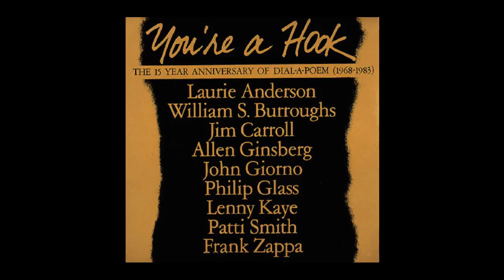"You're a Hook"—The 15 Year Anniversary of Dial-a-Poem (1968-1983) full album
"You're a Hook"—The 15 Year Anniversary of Dial-a-Poem (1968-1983)
06/18/84 Giorno Poetry Systems records (# GPS 030)
(Long playing - 33 giri e 1/3 —rpm—, 12”)
720p

1. John Giorno - (Last Night) I Gambled With My Anger and Lost . 00:00
2. William S. Burroughs - Old Man Bickford . 09:23
3. Laurie Andesrson - Song From America on the Move . 11:34
4. Philip Glass - A Secret Solo . 18:28
End Side a) . 20:50
5. Lenny Kaye - No Jestering . 21:13
6. Patti Smith - 7 Ways of Going / Fire of Unknown Origin . 25:32
7. Jim Carroll - da “The Basketball Diaries” . 31:50
8. Frank Zappa - The Talking Asshole . 35:22
9. Allen Ginsberg - Father Death Blues . 40:49
End Side b) . 44:38

Side 1 (20.50)

JOHN GIORNO (Last Night) I Gambled with My Anger and Lost (9.12) Words by John Giorno & Music by Charlie Roth/Produced by Lenny Kaye/Charlie Roth: synthesizer, Lenny Kaye: guitar, Paul Dugan: bass, David Donen: drums/Engineering by Roddy Hui/Recorded at Greene Street Recording, New York, August 1983

WILLIAM S. BURROUGHS Old Man Bickford from "The Place of Dead Roads" (2.08) Recorded at Kabuki Theater, San Francisco, February 25, 1983

LAURIE ANDERSON Song from America on the Move (6.55) Recorded at The Nova Convention, New York, April 29 1977

PHILIP GLASS A Secret Solo (2.17) Recorded at Big Apple Studios, New York, April 29, 1977

Side 2 (23.20)

LENNY KAYE No Jestering (4.17) Lenny Kaye: vocals & guitar, Ivan Kral: bass, Bruce Brody: keyboards, Jay De Dughterry: drums, Patti Smith: emcee Recorded at The Place, Eugene, Ore., May 9, 1978

PATTI SMITH 7 Ways of Going from "The Histories of the World"/Recorded at St. Marks Church, New York, January 1, 1975/Fire of Unknown Origin/Lenny Kaye: guitar Recorded at The Nova Convention, New York, December, 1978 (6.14)

JIM CARROLL from "The Basketball Diaries": 1962, and the Coach Told Me to Take Off My Shirt, and August 7, 1965, The Celia Sisters/Recorded at Griorno Poetry Systems, New York, March 30, 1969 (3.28)

FRANK ZAPPA The Talking Asshole (5.24) Recorded at The Nova Convention, New York, December 2, 1978

ALLEN GINSBERG Father Death Blues (3.44) Produced by Roma Baran & Allen Ginsberg/ Allen Ginsberg: vocals & harmonium, David Amram: french horn & flute, Jon Sholle: bass and electric guitars, Arthur Russell: cello, Steven Taylor: vocals & acoustic guitar/Engineering by Gregory Shifrin/Recorded at ZBS Media, Fort Edward, New York, February 28-March 1, 1981/Courtesy of Hammond Music Enterprises, thanks to Hank O'Neal.

Please check out this interesting album produced by John Giorno and the Giorgio Poetry Systems featuring John Giorno, Laurie Anderson and William Seward Burroughs.

Laurie Anderson / John Giorno / William S. Burroughs - You’re The Guy... 1981 full album (double LP):